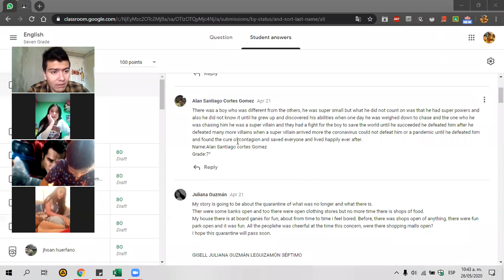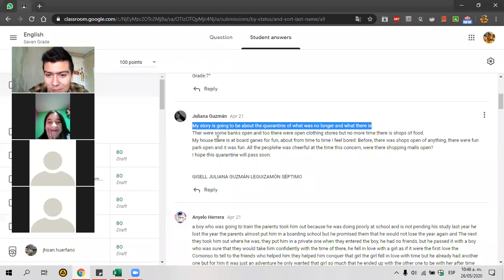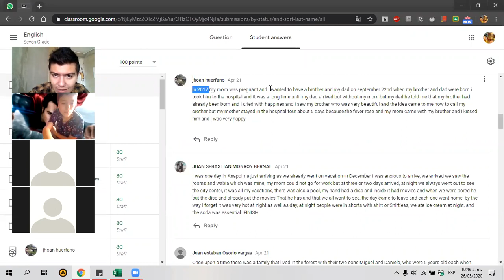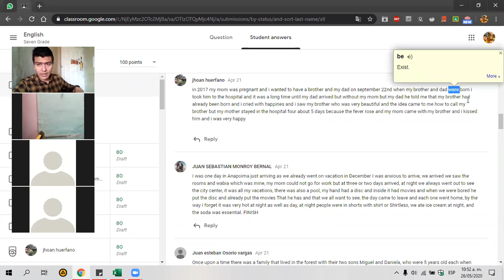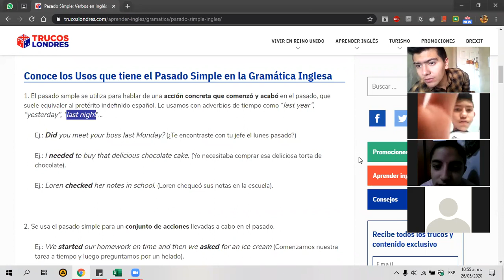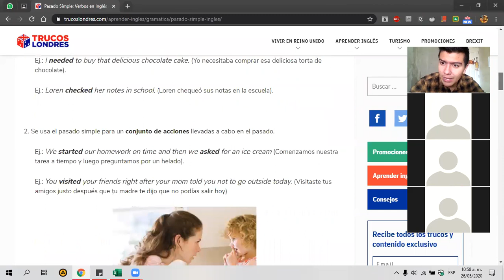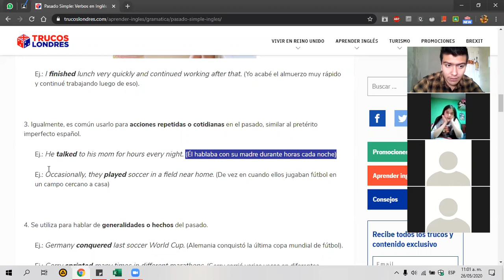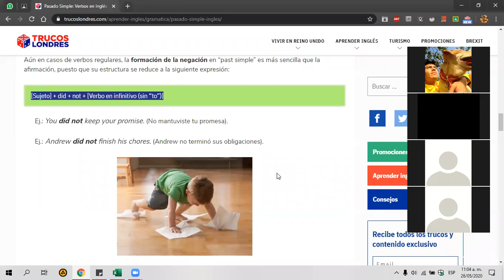Inglés, clases virtuales, Gdo 7°, Retroalimentación de actividades virtuales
Inglés, clases virtuales, Gdo 7°,

Retroalimentación de actividades virtuales